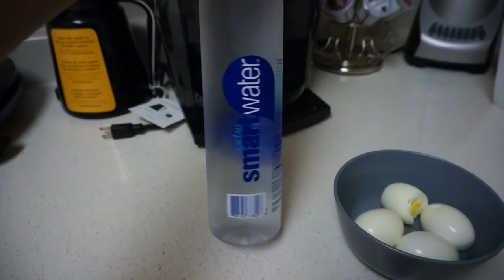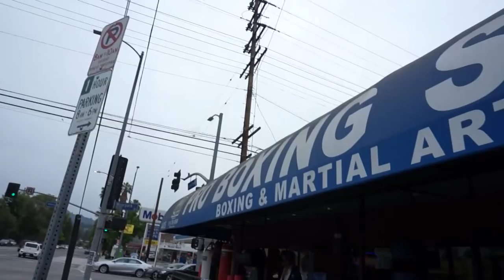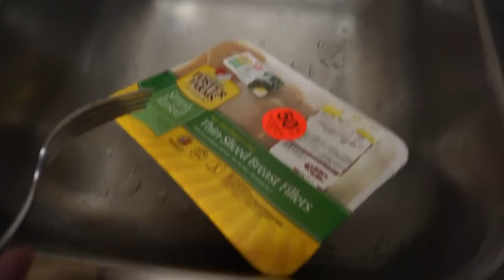I Started Boxing! (Operation Snapback)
If you're in the Los Angeles Area, you should check @focusathleticstraining on Instagram! Kevin Francis will definitely transform your body!
Maybe we can put together a class and all work out together!